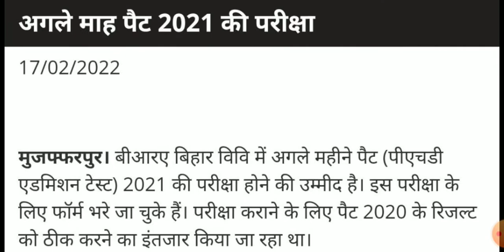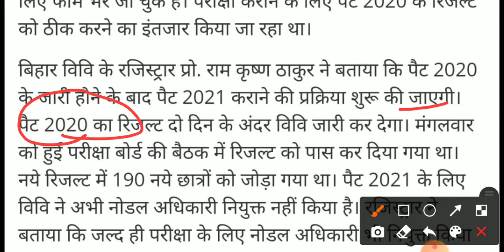बिहार यूनिवर्सिटी पैट 2021 परीक्षा schedule जारी, Brabu Pat 2021 Exam Kab Hoga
बिहार यूनिवर्सिटी पैट 2021 परीक्षा schedule जारी, Brabu Pat 2021 Exam Kab Hoga(@suryaeducationhelpdesk1429 )

see